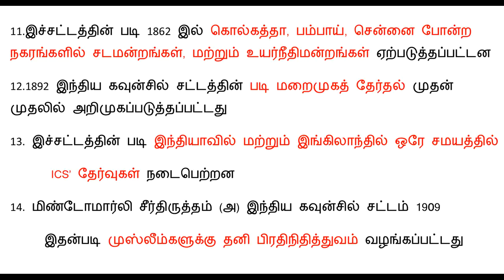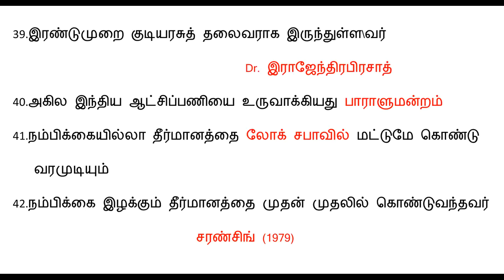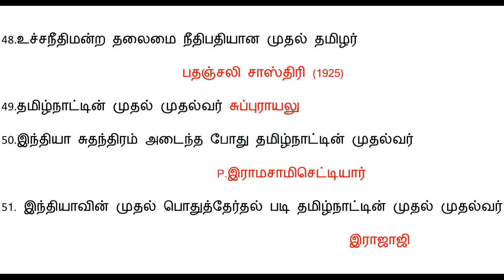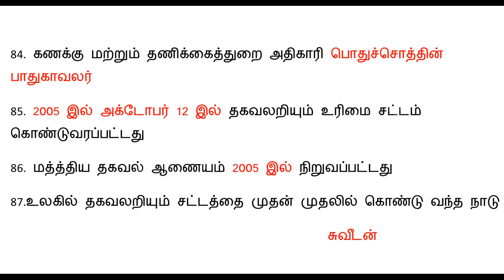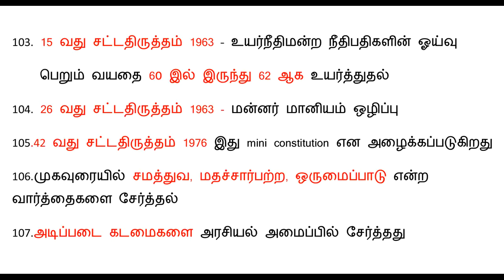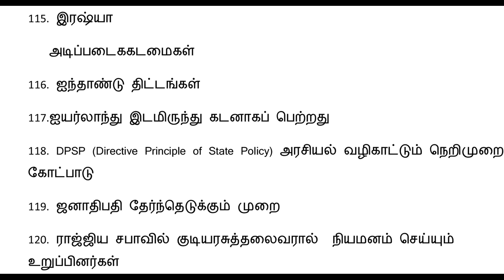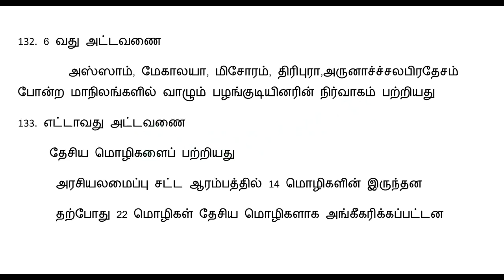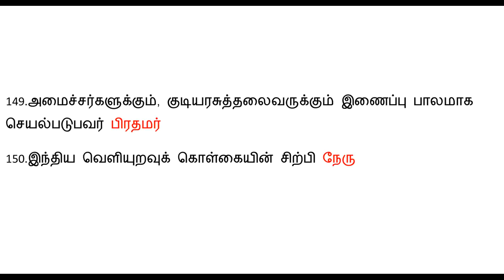TNPSC Group 1 # TNUSRB & RRB Exam POLITICAL SCIENCE அரசியல் அறிவியல் பாடத்தில் எதிர்பார்க்கப்படும் 1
வாழ்க்கையில் வெற்றி பெற "தகுதி" அவசியம்..
                                    அவை...
த - ( தன்னம்பிக்கை )
கு - ( குறிக்கோள் )
தி - ( திட்டமிடல் )